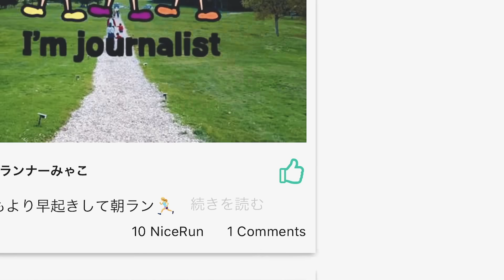【ランニング初心者】必見！冬のランニングで気をつけたい3つ注意点とは？血圧の上昇・脱水症状・ケガ…快適に走るための対策ご紹介【HOW TO】running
今回の動画では、寒い冬も安全にランニングをするために注意するべきポイント3つを、編集部・ハルカとRuntripお馴染みスポーツMC岡田さんと一緒にご紹介します。

①    血圧の上昇
冬場は熱が外に逃げるのを阻止しようと血管が収縮して血圧が上昇し、心臓に負担がかかりやすい状態。ランニングは起床直後を避けて血圧と体温が安定してから防寒をして外に出ることがポイント。

②    脱水症状
冬は「乾燥」によって体液が失われやすい傾向にあります。夏に比べると喉の渇きを感じにくいため、水分補給も忘れがち。朝イチでコップ1杯の水を飲むなどこまめな水分・塩分補給を心がけましょう。

③    ケガ
筋肉や関節が冷えることで身体の柔軟性が低下し、筋肉は緊張・固くなる。ウォーミングアップによって筋肉の筋温を上げ、可動域を広げ、心拍数を上げた状態で走り始めましょう。

冬ランニングの注意点を押さえながら、寒い冬も安全にランニングを楽しんでいきましょう。

0:45 血圧の上昇
5:45 脱水症状
7:15 ケガ

【出演者紹介】
■岡田拓海さん
スポーツMC
Weekly Runtripをはじめ、立川のトレイルランニング専門店「Trippers」からお届けするトレランアイテムレビュー企画にも出演。ランニングを楽しむ皆のラジオ（Podcast）「ランラジ 〜 Running Radio」も配信中。

■下井田春佳
Runtrip編集部・フリーのヨガトレーナーとして活動中

【各種SNS】
▶️︎Runtrip公式SNS